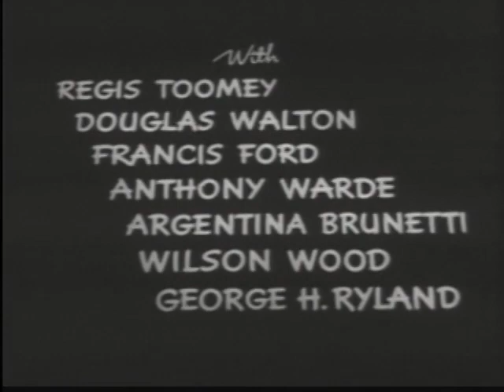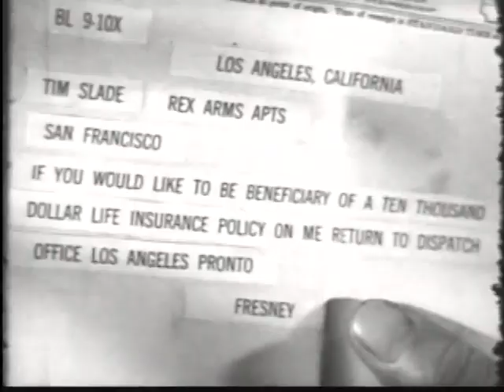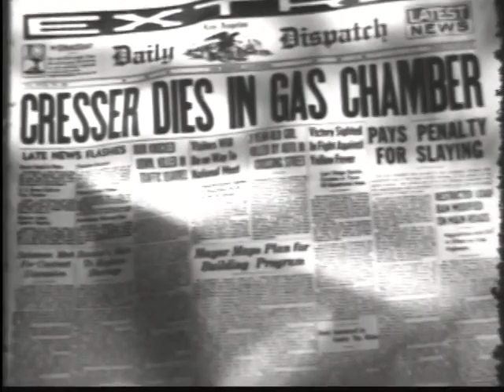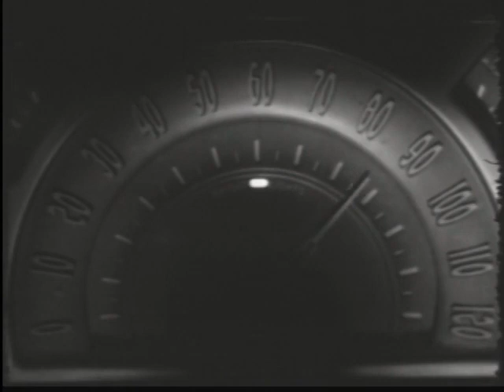High Tide 1947 - Full Movie, Lee Tracy, Don Castle, Julie Bishop, Mystery, Drama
A fast-moving automobile fails to make a sharp turn of the highway from Malibu to Los Angeles. It overturns and its occupants, Tim Slade, Newspaper man turned private investigator, and Hugh...

Directed by: John Reinhardt
Actors: Lee Tracy, Don Castle, Julie Bishop

Source Collection
Public Domain